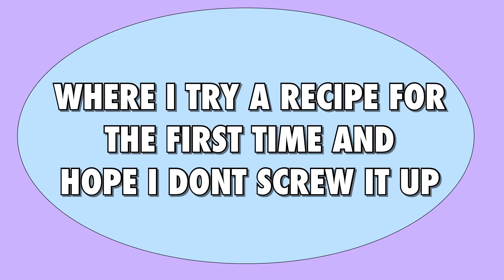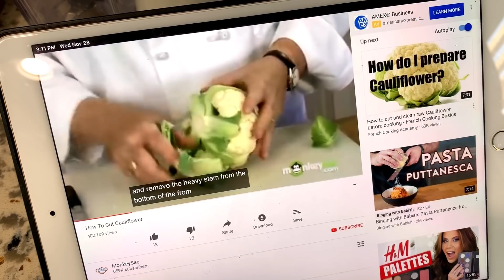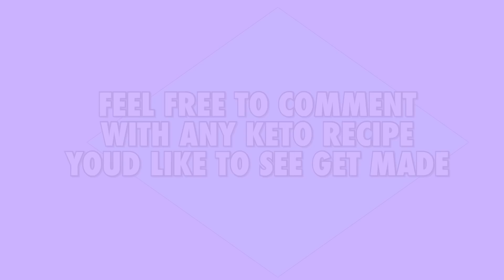Keto Cooking Channel, Episode #1: Beef & Broccoli with Buttery Keto Pilaf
Im just a Salvadorian/American girl who lost a lot of weight on keto despite not knowing how to cook. I relied heavily on recipes I found on pinterest to make the keto life bearable. I know theres a common misconception that its only bacon and eggs, I promise you its not.

The keto diet made a strong believer that you can completely change your life by changing the way you eat. My mission is to inspire others to try cooking for themselves, even though you think you may suck, because I suck too (hehe).

Every week I plan on posting a video of me following a keto recipe and rating on how easy it was to make, its taste, and the likeness to the pinterest photo. I want to make this fun. Keto doesn't have to be just about macros, counting carbs, and losing weight. Enjoy the journey and discover new recipes along the way :)

~SOCIAL MEDIA~
SHOUT OUT: to Kyndra for creating the yummiest keto recipes I have ever tried. I know im not taking a gamble when I recreate one of her recipes! :)
SHOUT OUT: to the random youtube channel for teaching me how to properly cut a cauliflower!